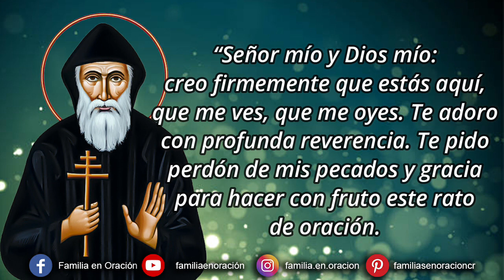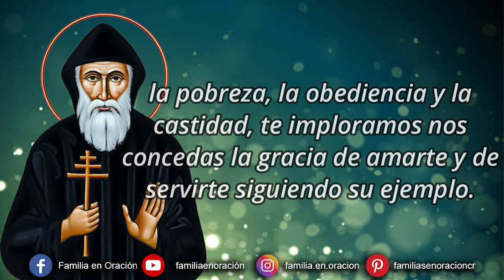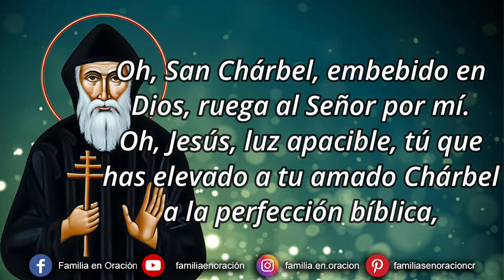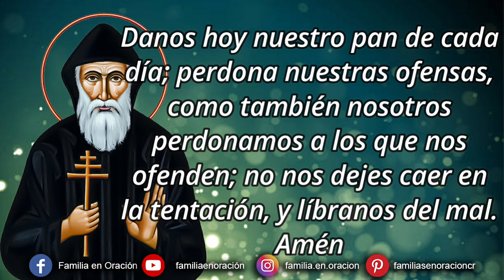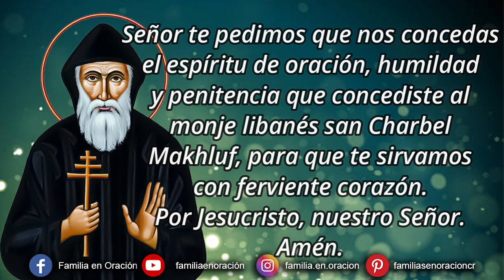Novena a San Chárbel - Día 8 🙏 22 de Julio 2023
Novena a San Chárbel - Día 8

🙏 ORACIÓN INICIAL
Oh Dios infinitamente Santo y Glorificado por tus Santos, tú que inspiraste al santo monje y ermitaño Chárbel a vivir y a morir en perfecta semejanza con Jesús, otorgándole la fuerza de separarse del mundo a fin de hacer triunfar, en su ermita, el heroísmo de las virtudes monásticas: la pobreza, la obediencia y la castidad, te imploramos nos concedas la gracia de amarte y de servirte siguiendo su ejemplo.

Oh! Señor Todopoderoso, que manifiestas el poder de la intercesión de San Chárbel con numerosos milagros y favores, concédenos esta difícil y urgente gracia que en estos duros momentos tanto precisamos: (especificar todo lo que se desea conseguir con la novena) y que nosotros te imploramos por su intercesión.
Amén.

8️⃣ *DÍA OCTAVO*
Oh, San Chárbel, cuantas veces te he visto de rodillas sobre tu áspera alfombra de caña, ayunando, absteniéndote y absorto en el llamado de Dios, mi esperanza y mi confianza en ti aumentan. Te pido, con esta confianza, que me ayudes a recibir de Dios la gracia que ahora le pido (hacer la petición).
Amén.

Oh, San Chárbel, embebido en Dios, ruega al Señor por mí.
Oh, Jesús, luz apacible, tú que has elevado a tu amado Chárbel a la perfección bíblica, te pido de todo corazón la gracia de vivir, en todo lo que me quede de vida, conforme a tu divina voluntad. Te amo, oh Dios y salvador mío.
Amén.

🙏 ORACIÓN FINAL
Señor te pedimos que nos concedas el espíritu de oración, humildad y penitencia que concediste al monje libanés san Charbel Makhluf, para que te sirvamos con ferviente corazón.
Amén.